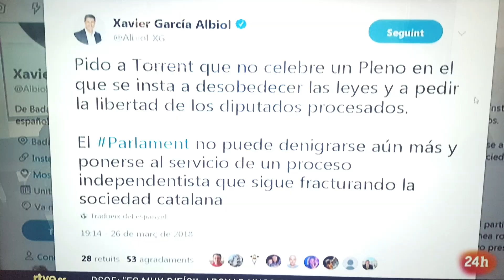ACTUALIDAD los INDEPENDENTISTAS CATALANES quieren investir a PUIGDEMON